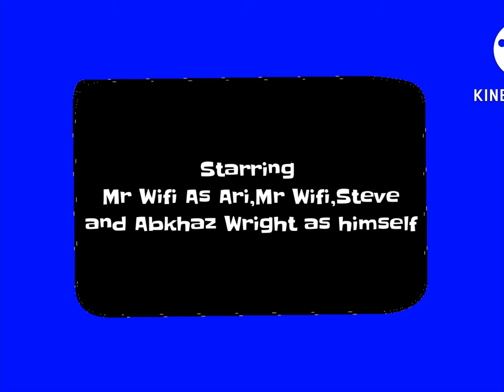TOSOL Ending Credits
Credit to @mrwi-ficgtvehater2284 for TOSOL.